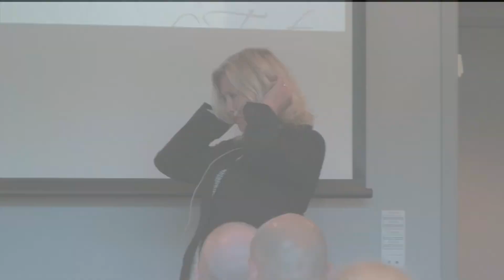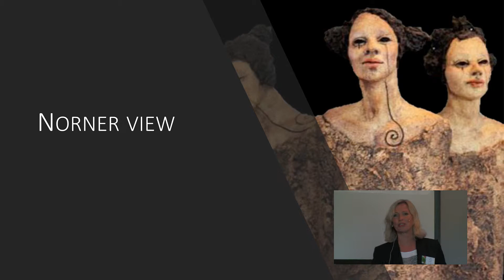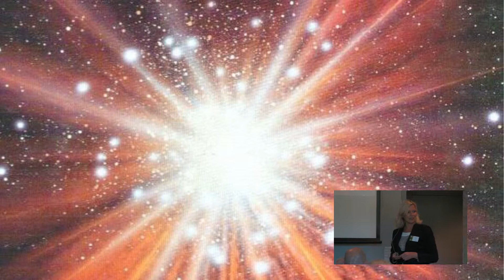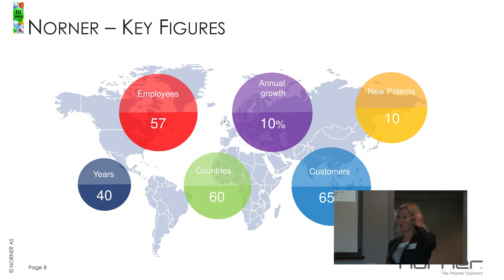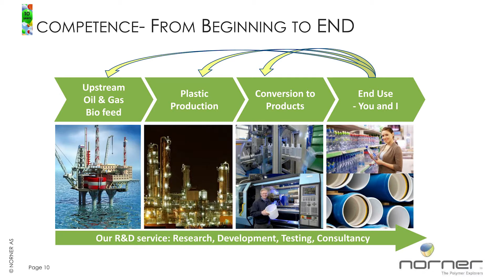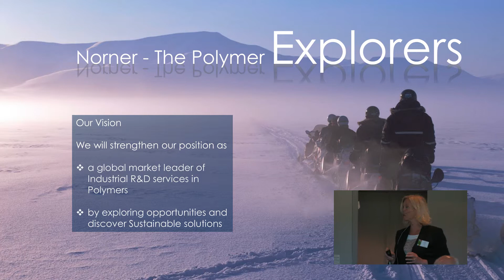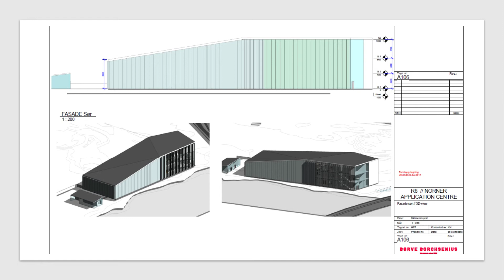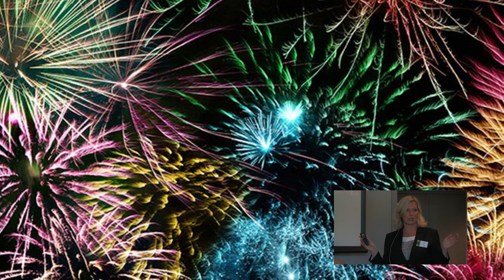Norner Talks 2017: Norner celebrates 10 years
Tine Rørvik, Norner AS